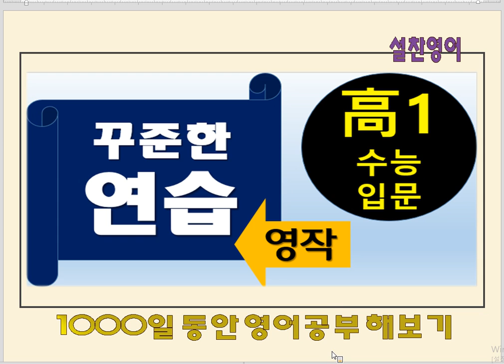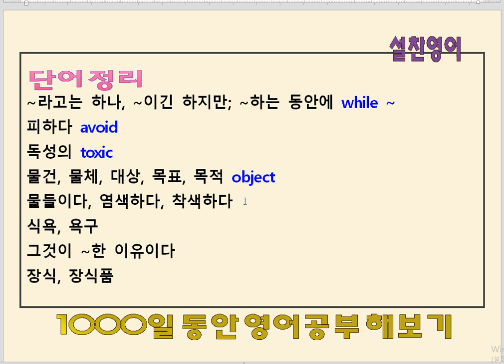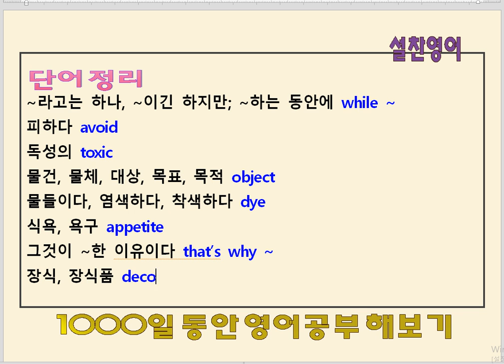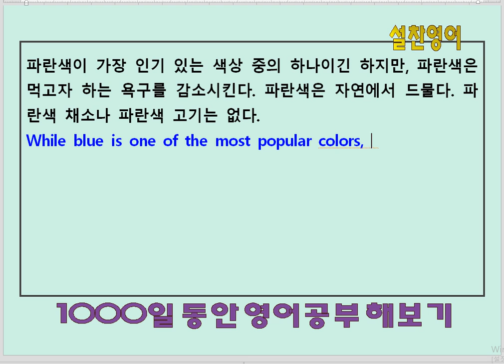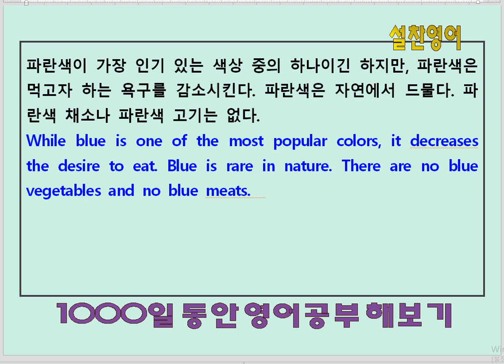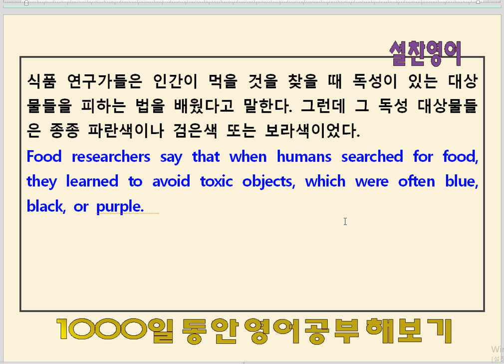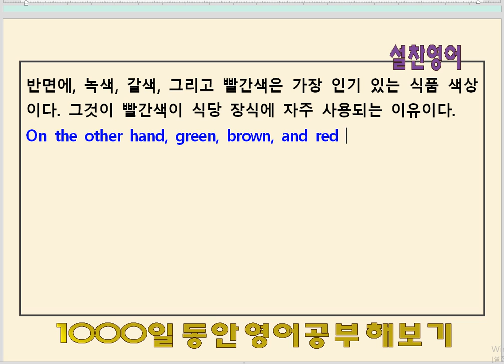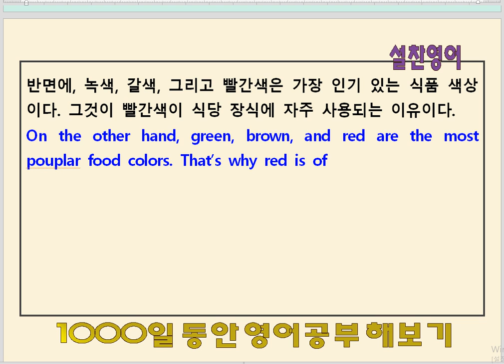영어공부 123일째(4) - 고1 입문 수준 : 영작 훈련, 영단어 암기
영어공부에도 80:20 법칙이 적용된다고 생각하니? 이를테면...
Do you think the 80-20 rule applies to studying English as well? For example...